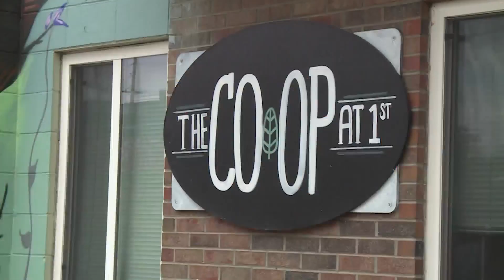Inflation prices drive consumers to other product options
The FOX31 Problems Solvers took the guesswork out of saving on groceries to stretch that dollar just a little bit more by using some shopping alternatives.